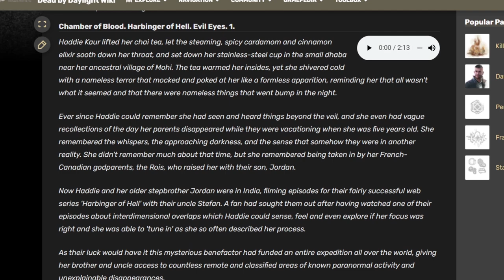Haddie Kaur É a Chave Para Escapar da Entidade?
Mais pistas sobre o capítulo 11 são descobertas na lore desde o capítulo SEIS! Ou seja TEM MUITA COISA que o pessoal provavelmente nem leu na lore do DBD. E a gente tá aqui para desbravar essa lore conturbada, por vocês! e... sim, eu demorei umas 3 horas lendo a lore da haddie Kaur pois é muita coisa e é uma leitura meio... como falei... conturbada.